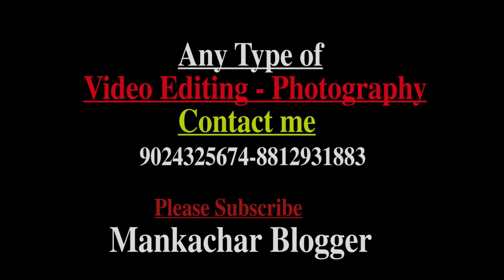Why People join Congress | MLA Dr. Motiur Rohman Mondal | Mankachar | Mankachar Blogger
Vote for Congress
Amid the coronavirus pandemic 2020, Wear Mask to protect yourself and others from COVID-19

I have enjoyed a lot. Hope you guys enjoy watching this video.
 Follow Journalist Mainul & Mankachar Blogger on Instagram

Hello Everyone this is Journalists Mainul from Mankachar. By Profession I'm a Journalist (Video Editor), Freelance Photographer, apart from this I Love Dancing,Travelling... So this is my Vlog(Mankachar Blogger)
Where I will share all my thoughts, ideas, (including day to day life stories) I hope everyone will enjoy my Videos nd Share your feedbacks.